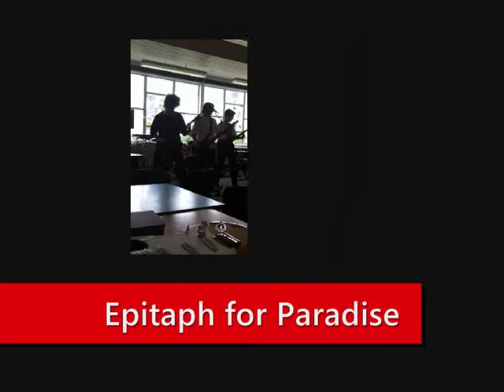Voragan Live 18/05/11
Voragan playing live in may of this year. The useless mic was broken, so Lish and Hamish just had to shout.